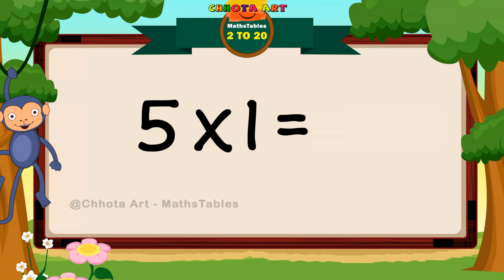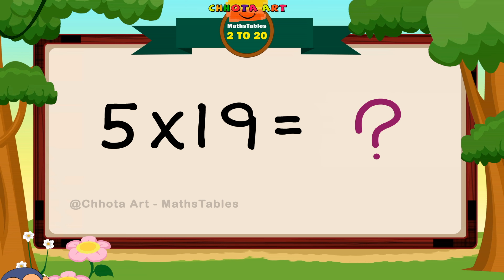1 to 20 Multiplication, Table of 5, Time of tables @Chhota Art MathsTables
Hi maths table learners,

Good choise 100% guaranteed 1to20Multiplication table song, in this video learn simply tableof5 song,

0:00 | Channal cover logo
0:04 | 5 table song one by one single numbers
2:16 | 5 table song full view for single slide
4:24 | Practice mode
6:30 | Test mode
8:10 | end off Subscribe

If you want more videos like  @Chhota Art - MathsTables

Watching  Realated continuity videos link…